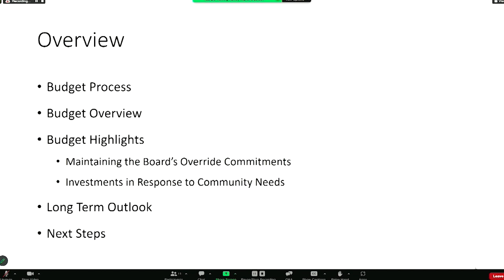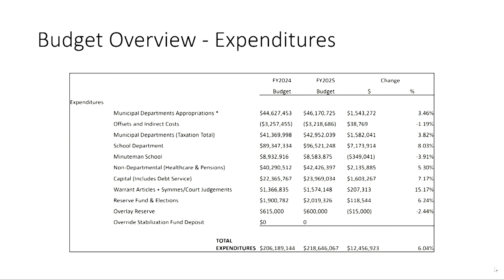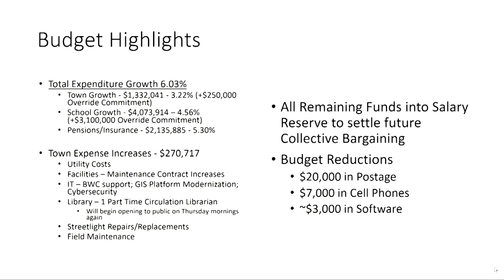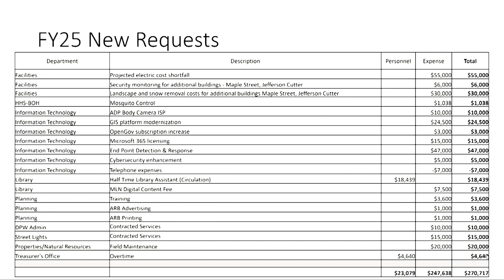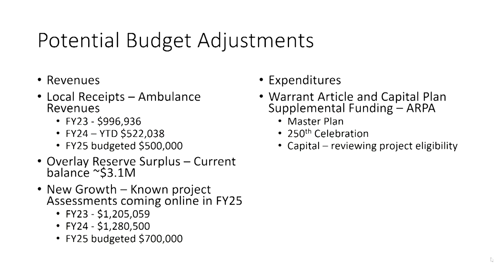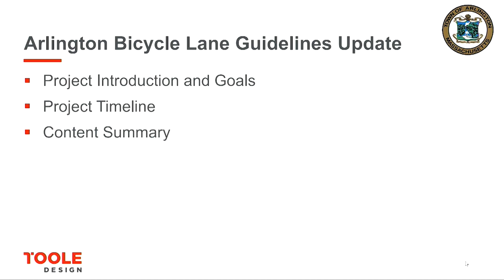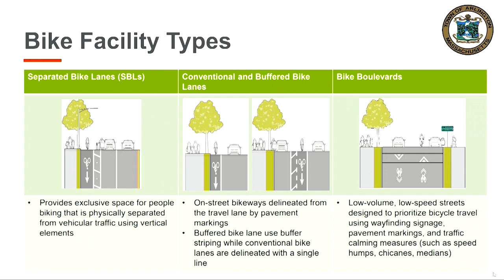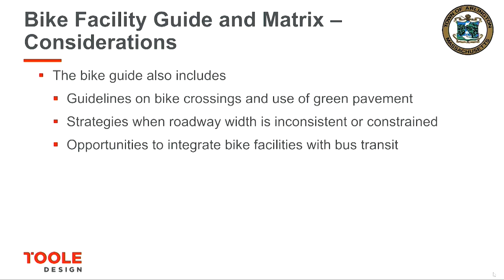Select Board Meeting - February 5, 2024